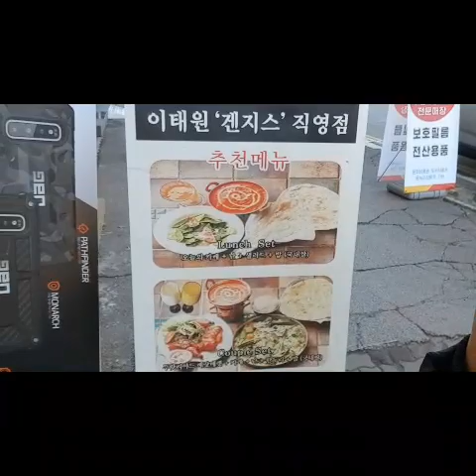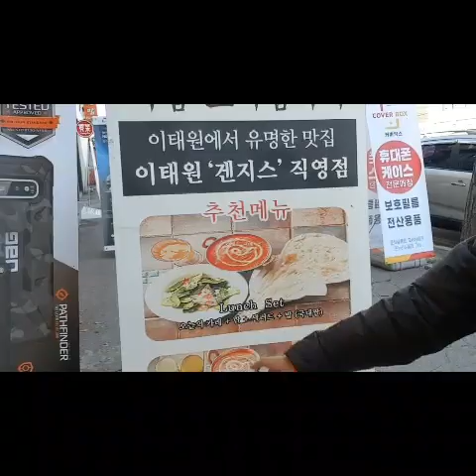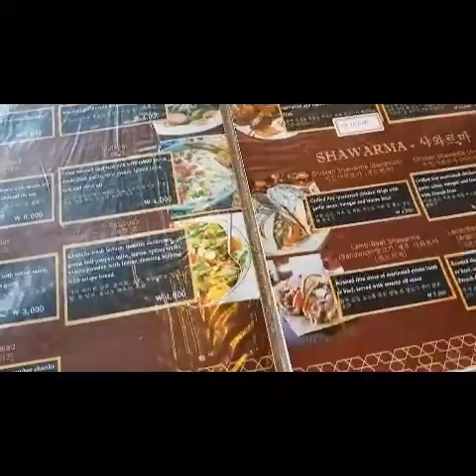ARABIC FOOD MUKBANG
some parts of the video were on 2x speed to avoid long duration